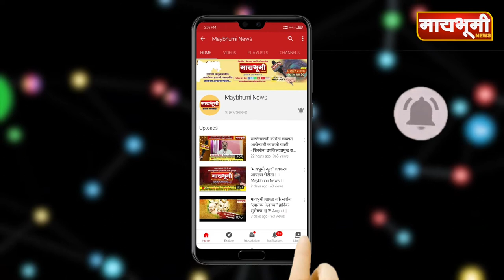TOP7 12.04.2021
"मायभूमी NEWS"
पारनेर तालुक्यातील पहिली वृत्तवाहिनी
अहमदनगर जिल्ह्यासह महाराष्ट्रातील प्रत्येक बातमीची अपडेट